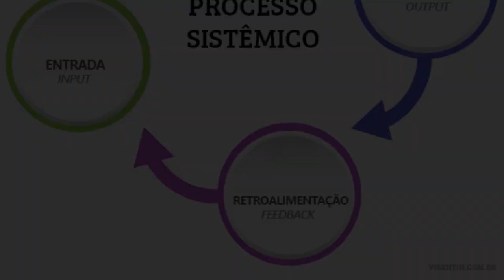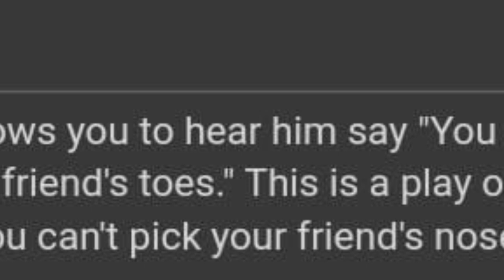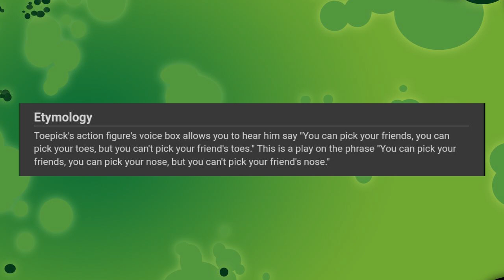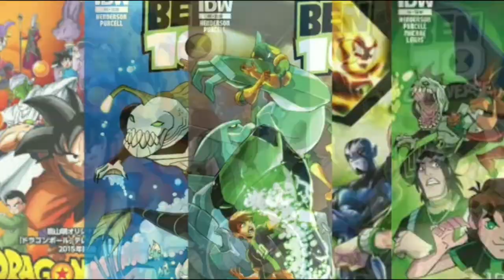SIGNIFICADO DO NOME DOS ALIENS EM INGLÊS | PARTE 5